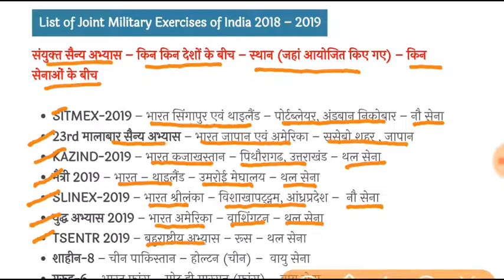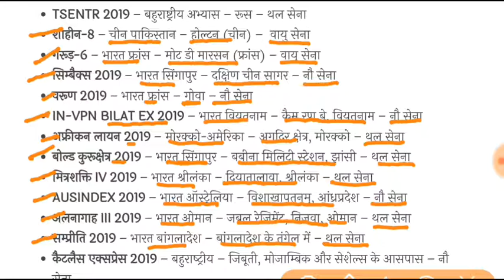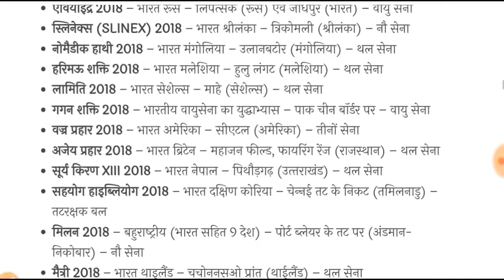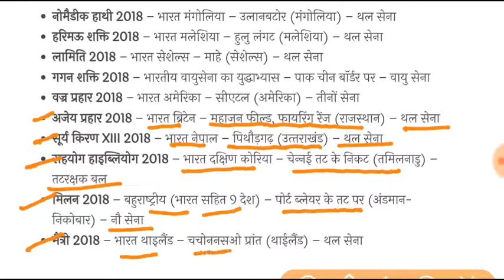संयुक्‍त सैन्‍य अभ्‍यास 2018 – 2019 \ Joint Military Exercises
Joint Military Exercises in India for All Competitive Exams like SSC, Railway, IB, Bank, UPSC, BPSC, MPSC, PCS, etc.